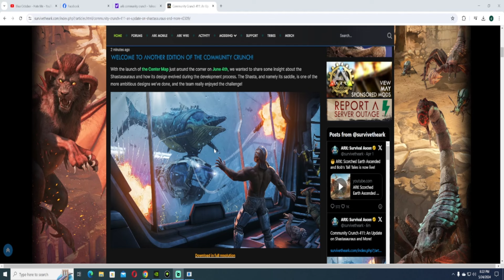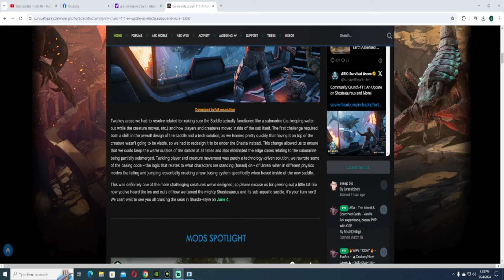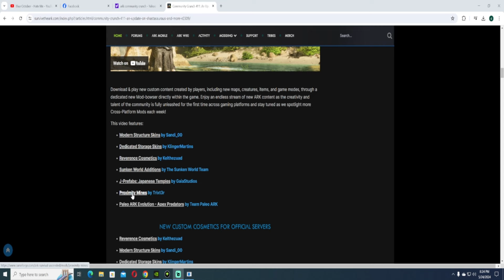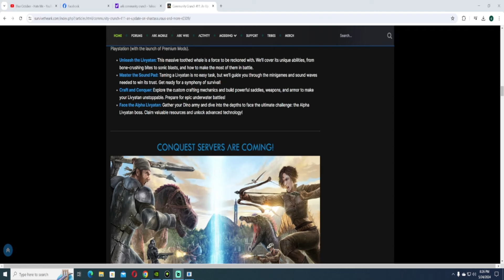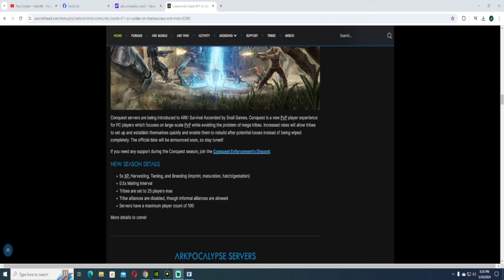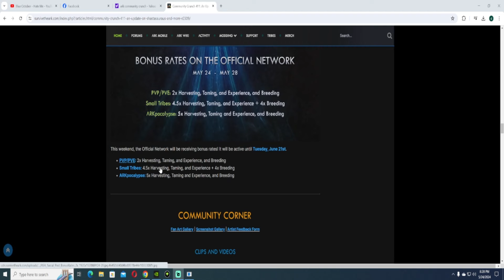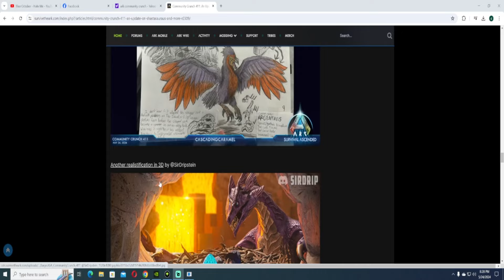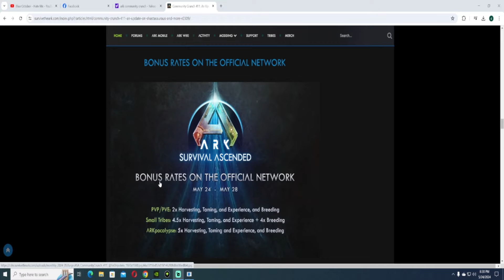ARK COMMUNITY CRUNCH 411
THE LATEST NEWS IN THE ARK COMMUNITY CRUNCH